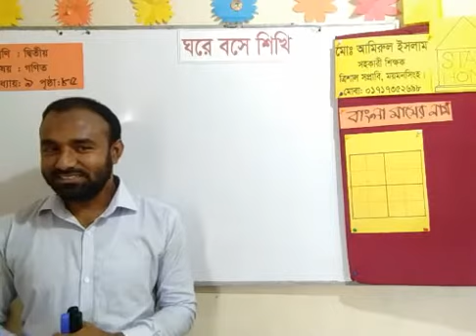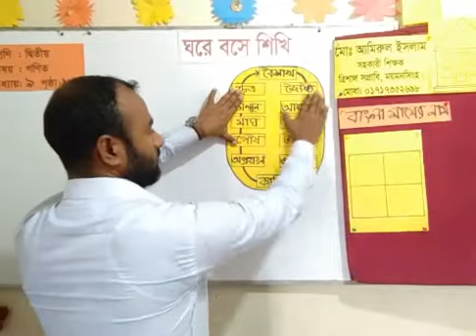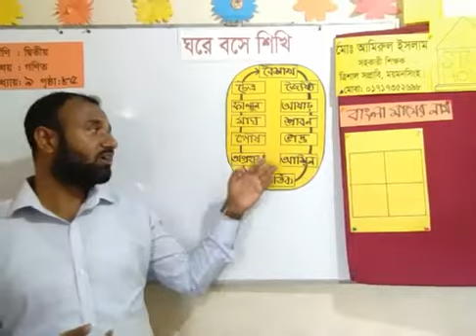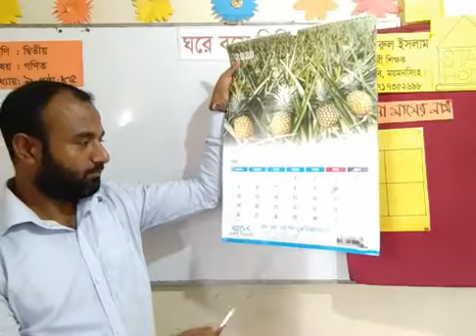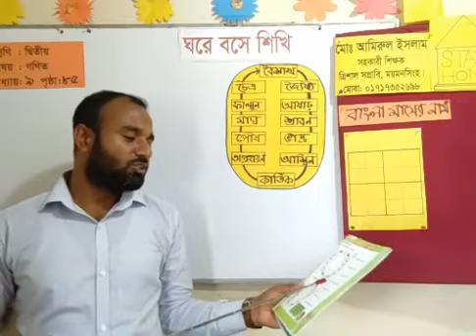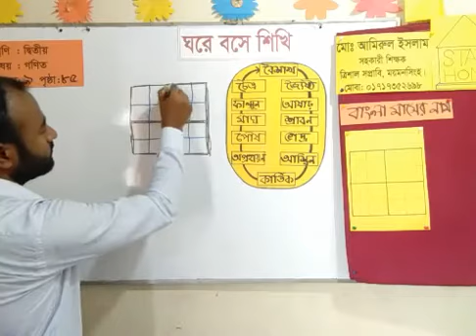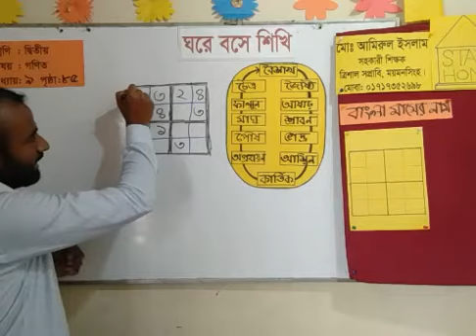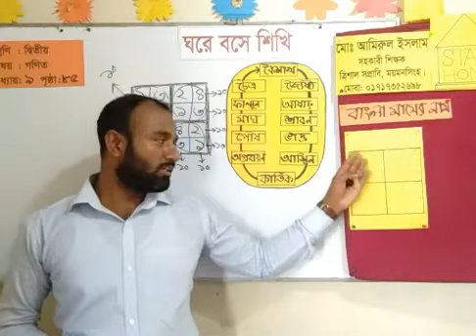শ্রেণী II ২য়II গণিত II অধ্যায় ৯II পরিমাপ IIপাঠII বাংলা মা‌সের নাম II ১৮ জুলাই